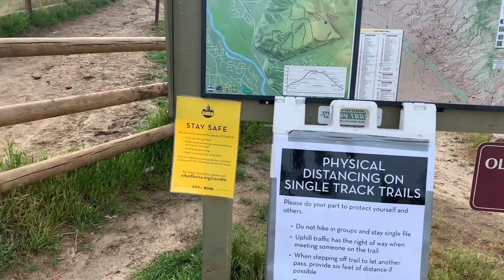Table Rock Boise Idaho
Di chèo núi Table Rock ở tiểu bang Boise Idaho